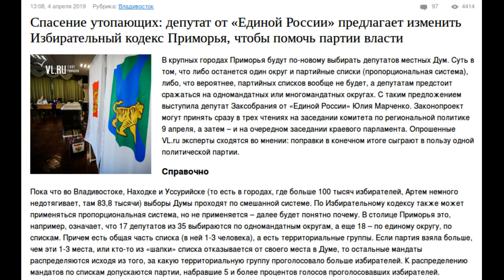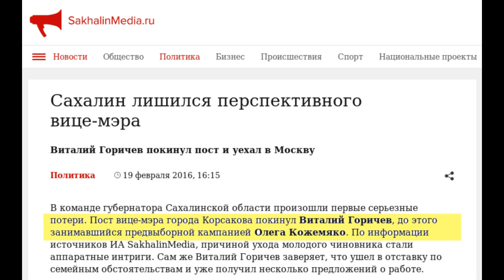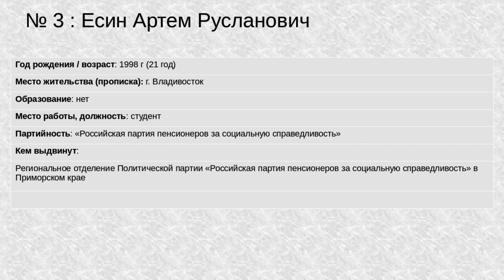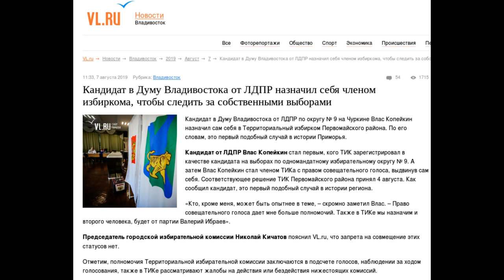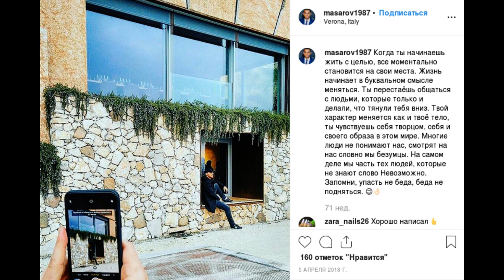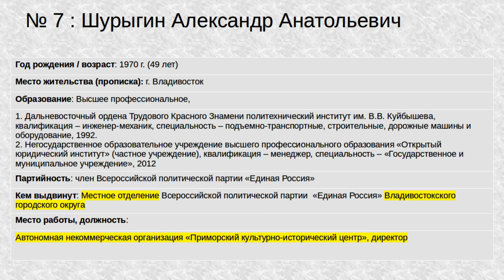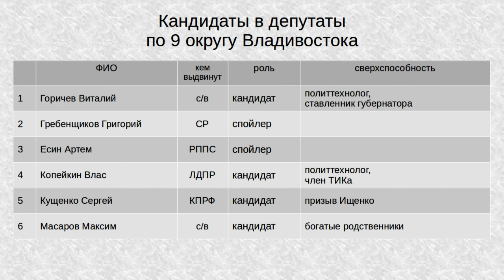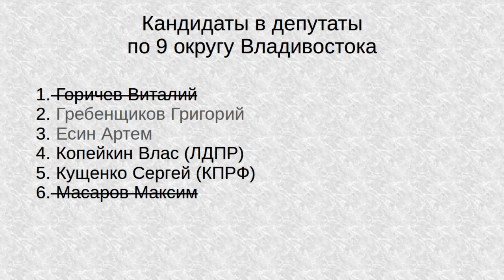Довыборы в Думу по 9 округу Владивостока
Довыборы в Думу по 9 округу города Владивостока.